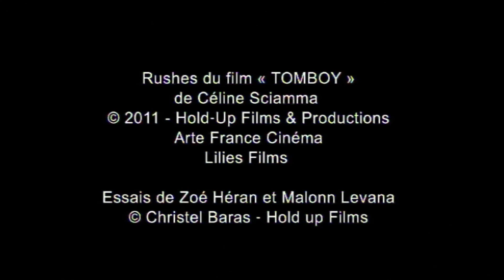Interview Céline Sciamma à propos de "Tomboy" (behind the scene)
Céline Sciamma évoque les différentes étapes de la réalisation de son film "Tomboy" : l'écriture, le casting, le tournage et commente la fin du film.
Céline Sciamma talks about the different stages of the making of her movie "Tomboy": the writing, the casting, the shooting and comments the end.

"Le fait d'affirmer qui on est, c'est aussi affirmer la possibilité de ne pas avoir à se cacher, pour être qui on est."
"Affirming who you are is also affirming the possibility of not having to hide, to be who you are."
🗣 Sous-titres / Subtitles : 🇫🇷 🇬🇧
01:34 L'écriture
05:52 Le casting
09:31 Le tournage

01:34 The writing
05:52 The casting
09:31 The shooting